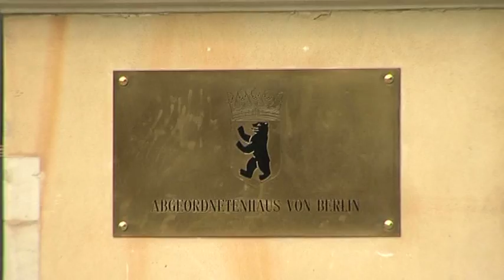Wahl16 - Berlin hat die Wahl! mit Dagmar Pohle, Die.Linke Teil 1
Wahl16 - Berlin hat die Wahl! HarryPerlinger befragt PolitikerInnen zu den Wahlen2016. In Talkshows, Berichten und Reportagen bringen wir unseren Sehern Politik und deren Macher näher. Zu Gast am Mittwoch ist: DagmarPohle von den Linken. Sie ist Stadträtin in Marzahn-Hellersdorf und will am 18. September die neue Bezirksbürgermeisterin werden.